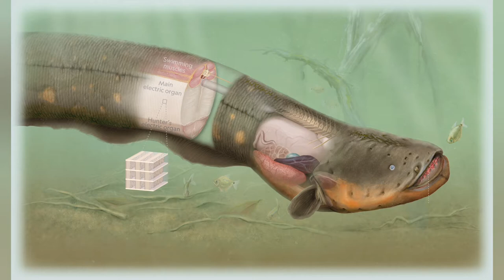powerful shock (electric eel ) in english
i this video you will learn about electric eel history completely.